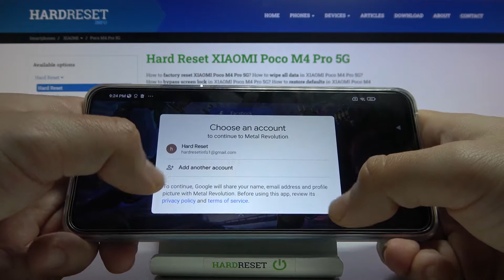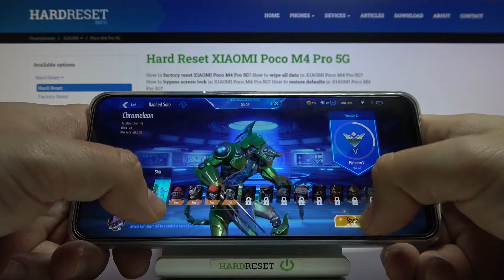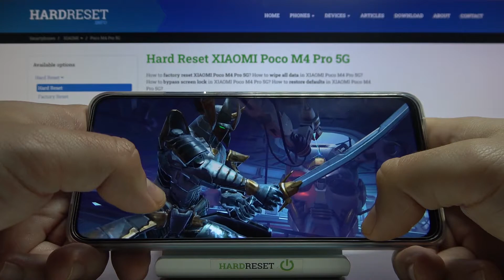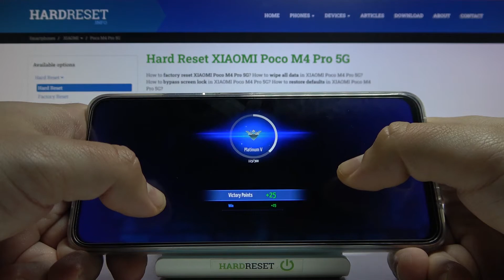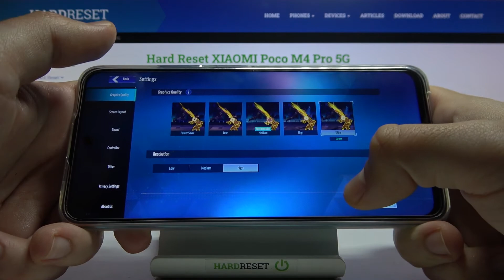XIaomi Poco M4 Pro 5G - Metal Revolution Game TEST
Let's explore various maps including the Ancient Temple, Land of Solitude, Downtown and more! Enjoy the thrill of the fight and scavenge around the closing play zone! Master the art of fighting with block, parry, dash, ultimate skills, etc. You will find it all in one game - Metal Revolution! See what this fantastic game looks like and how the Xiaomi Poco M4 Pro 5G works during the game!

How Metal Revolution works on XIaomi Poco M4 Pro 5G? How Metal Revolution works on XIaomi Poco M4 Pro 5G? How to play Metal Revolution on XIaomi Poco M4 Pro 5G? How Metal Revolution is running on XIaomi Poco M4 Pro 5G? How to check performance of Metal Revolution on your XIaomi Poco M4 Pro 5G?

Chipset MediaTek Dimensity 810 5G (6 nm)